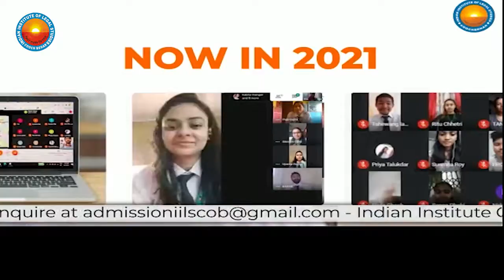ঐতিহ্যবাহী রাজবাড়ি শিবমন্দিরে রাতের অন্ধকারে চুরির অভিযোগ